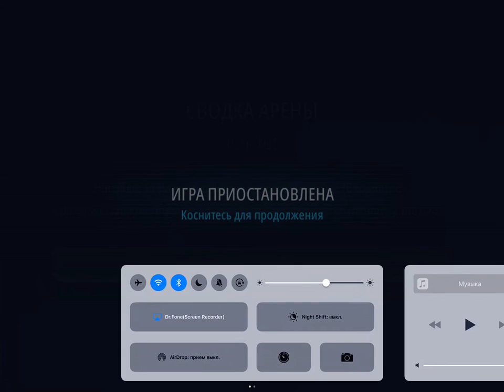SWGOH Luke vs GK Zarris R2 DN Thrawn AUTO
Swgoh arena rank 1